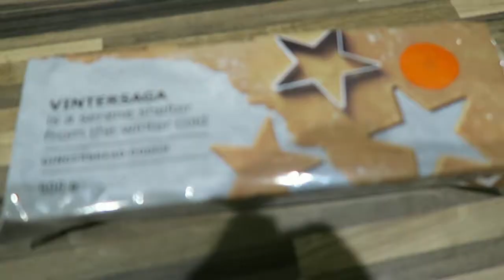Vlogmas day 13| LulabelleMUA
Catching up like a boss!

I also have a blog lulabellemua.blogspot.com

Lucy x